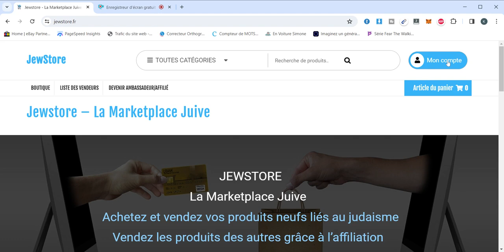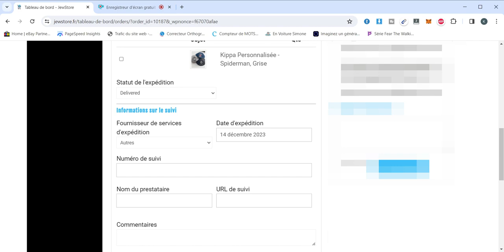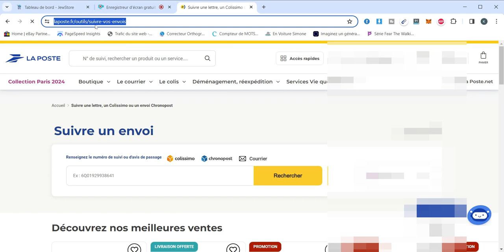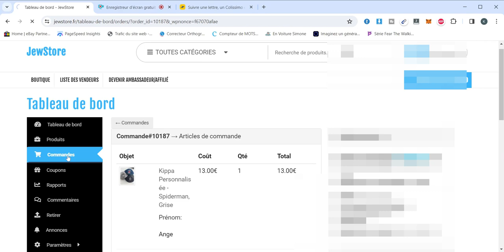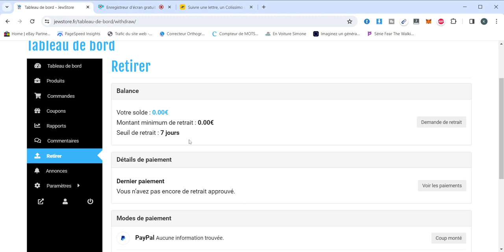Valider un envoi de colis sur la marketplace Jewstore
Découvrez comment valider un envoi de colis sur la marketplace Jewstore une fois qu'il a été envoyé au client.
Vous saurez également comment retirer votre argent.

🛍️ JewStore - la Marketplace Juive 🛍️

Tout d'abord, JewStore c'est une marketplace juive. C'est à dire un site internet e-commerce de vente où chaque personne peut vendre ses produits.
C'est gratuit pour mettre en vente vos produits. Jewstore prends simplement une commission pour chaque vente.